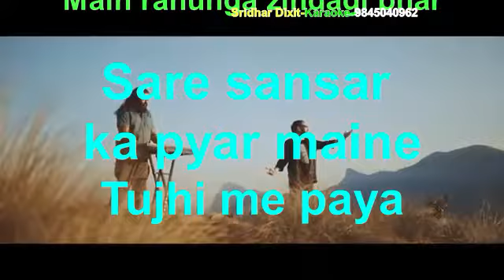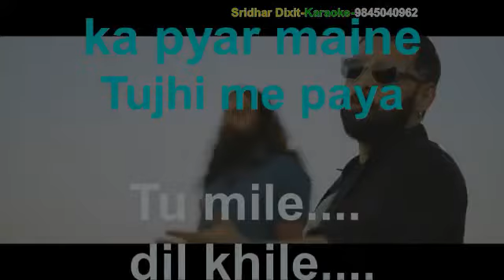Tu Mile Dil Khile Karaoke With Lyrics Telusa Manasa-Karaoke-Akkineni Nagarjuna | Anoop Sankar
Tu Mile Dil Khile | Karaoke
Telusa Manasa |
Karaoke With Lyrics
Akkineni Nagarjuna |
Anoop Sankar |
Ramu Raj |
sample karaoke
for full karaoke with lyrics
call
sridhar dixit
karaoke
bangalore